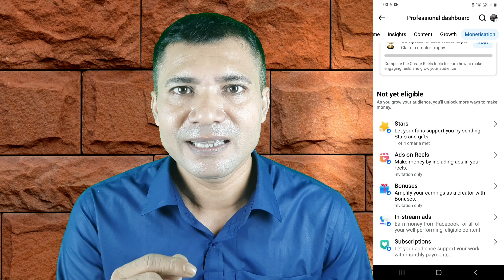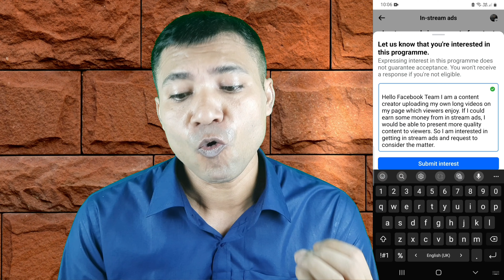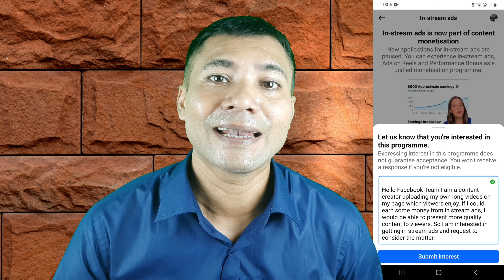👍in stream ads i am interested submit bangla✅️ in stream ads i am interested ki likhbo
এইটা লিখে সাবমিট করুন fb in stream ads i am interested submit bangla || in stream ads i am interested ki likhbo

In this video I have talked about submitting in stream ads i am interested in Bengali and told about in stream ads i am interested ki likhbo because according to the new monetization update of Facebook in stream ads there is no longer the criteria to meet 5000 followers and 60000 watch time but Facebook in stream ads monetization i am interested request has to be submitted so many want to know about in stream ads i am interested submit, in stream ads i am interested ki likhbo or in stream ads i am interested me kya likhe and many more want to know about in stream ads i am interested bangla, in stream ads i am interested bengali and in stream ads i am interested submit kaise kare. So in this video I have shown how to submit in stream ads i am interested and before submitting the request what to write to submit the request to submit fb in stream ads i am interested. If you want to submit i am interested request to get in stream ads facebook monetization then the video is very useful for you. So let's watch the video and know about in stream ads i am interested submit bangla and in stream ads i am interested ki likhbo.

Write like this – Hello Facebook Team I am a content creator uploading my own long videos on my page which viewers enjoy. If I could earn some money from in stream ads, I would be able to present more quality content to viewers. So I am interested in getting in stream ads and request to consider the matter.

facebook new monetization update
content monetization new update
facebook creator monetization
facebook content monetization
facebook content monetization beta
facebook monetization new update 2024
facebook new update monetization